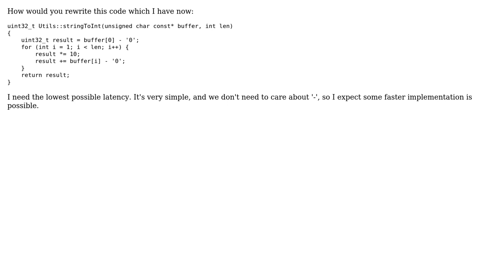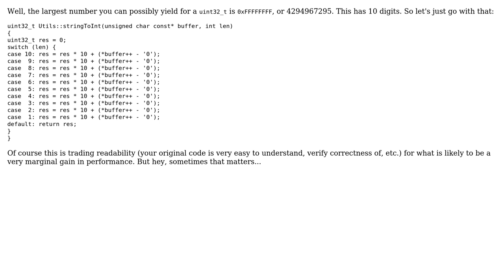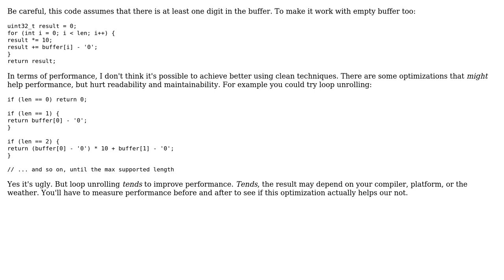Code Review: Low-latency implementation of converting non null terminated char\* to unsigned int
With thanks & praise to God, and with thanks to the many people who have made this project possible! | Content (except music & images) licensed under CC BY-SA | Music | Images & others | With thanks to user ratchet freak user Oleg Vazhnev user janos user Jamal user Barry and the Stack Exchange Network Trademarks are property of their respective owners. You are responsible for your own actions.